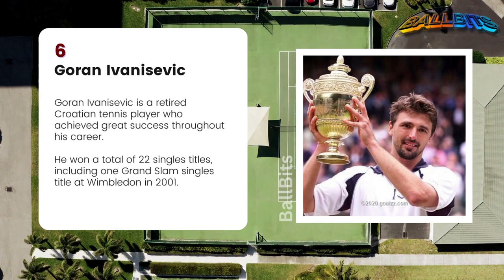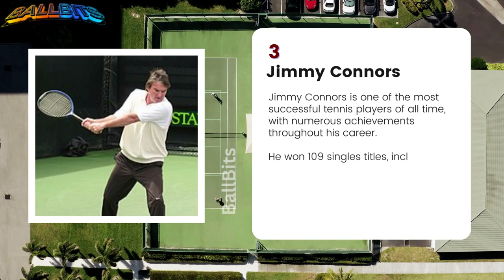Top 10 Left-Handed Tennis Players | Lefties | BallBits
Top 10 Left-Handed Tennis Players

Here's a list of the top 10 left-handed tennis players in order of their overall achievements in the sport:

1. Rafael Nadal - Spain
2. Rod Laver - Australia
3. Jimmy Connors - United States
4. John McEnroe - United States
5. Martina Navratilova - Czech Republic/United States
6. Goran Ivanisevic - Croatia
7. Petr Korda - Czech Republic
8. Marcelo Rios - Chile
9. Thomas Muster - Austria
10. Goran Prpic - Yugoslavia/Croatia